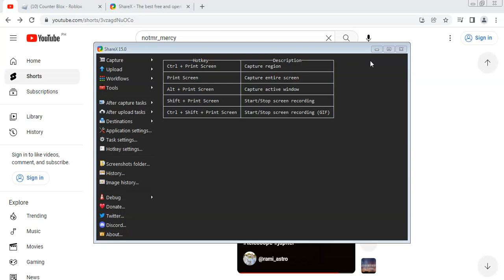Test Only Test Only Test Only Test Only Test Only Test Only Test Only Test Only